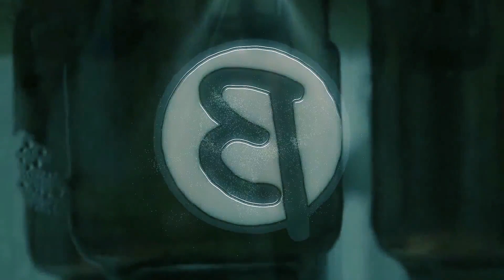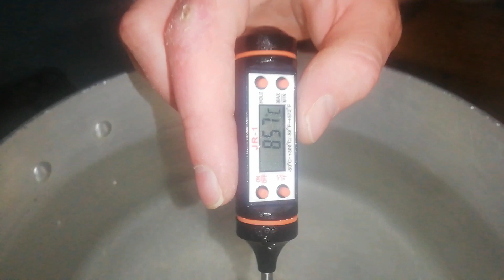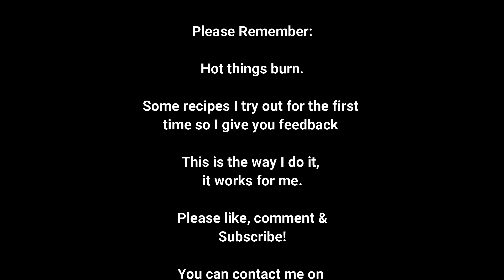How to make Moonshine, Quick and easy Recipe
What a crazy year 2020 was, but with that behind us lets start the new year with a bang, Moonshine.
If you are a fan of the TV show Moonshiners, this is a recipe straight from the Show.

With a deep dive into the history and the recipes and processes used in the old days, I came across this recipe here.
Really simple recipe on how to make Moonshine, in this method the Grain is used as flavor agent and to as source of sugar.
So no mash in time and specific temps to reach.

The original recipe is:

1 Gallon of Water (good quality water)
1 Pound of Sugar (Pure Cane Sugar)
1/4 Pound of Course ground White Corn Meal

Scaled up to 20L Wash

19.7l of Water
2.4kg of Sugar
588g of Braai Pap

so I hope this comes out nice.

Tasting video up soon.